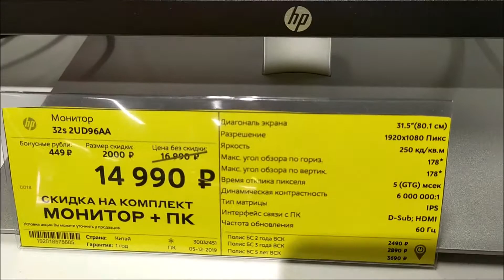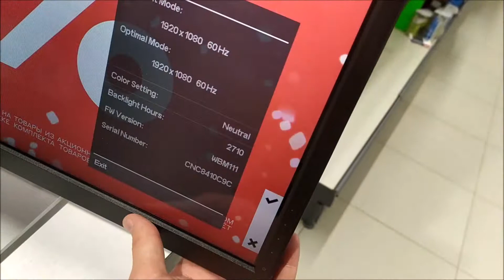Монитор HP 32s 2UD96AA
Подробные характеристики
Общие характеристики
Тип

ЖК-монитор, широкоформатный

Диагональ

31.5"

Разрешение

1920x1080 (16:9)

Тип матрицы экрана

TFT IPS

Подсветка

LED

Экран

Шаг точки по горизонтали

0.363 мм

Шаг точки по вертикали

0.363 мм

Яркость

250 кд/м2

Контрастность

1200:1

Динамическая контрастность

6000000:1

Время отклика

5 мс

Область обзора

по горизонтали: 178°, по вертикали: 178°

Покрытие экрана

антистатическое, антибликовое

Подключение

Входы

HDMI, VGA (D-Sub)

Функции

Функциональность

калибровка цвета

Дополнительно

Настенное крепление

есть, 100x100 мм

Размеры, вес

730x498x219 мм, 7.72 кг